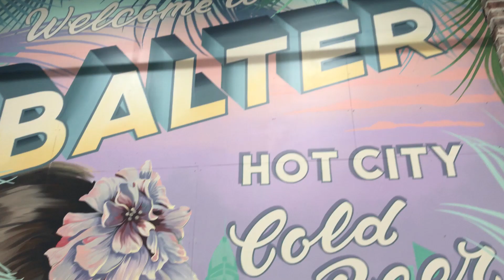Let's Catch Up For A Beer - With Stirling Howland from Balter Brewers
I managed to nick a cheeky XPA straight off the canning line, and have a quick chat to Stirling Howland, Australian craft beer marketing mind and all round great guy.